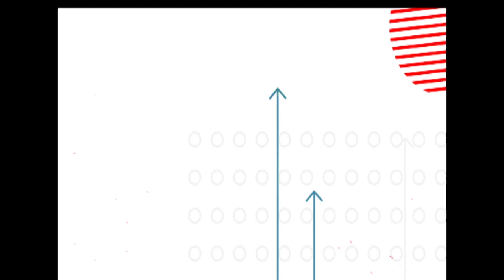Tutorial de Futbol – Ejercicios del manejo del balón II – Instructor Nildo Pinedo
Administración Municipal de Puerto Gaitán Meta “A paso Firme 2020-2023”
Alcalde Jorge Edelio Plazas Hernández

Secretaria Natalia Alexandra Leyva Quijano